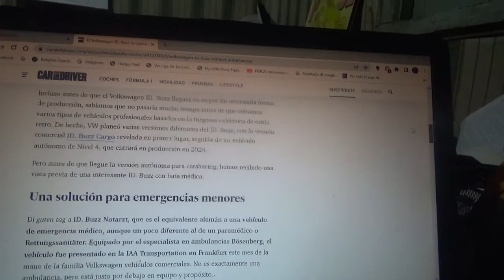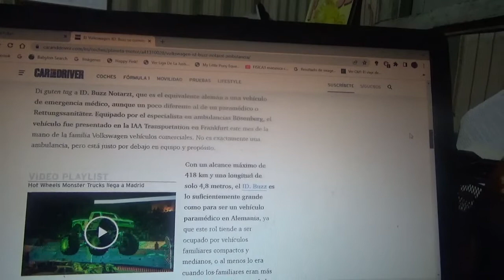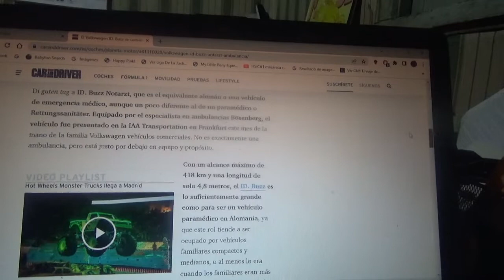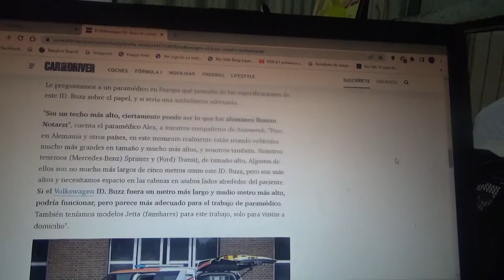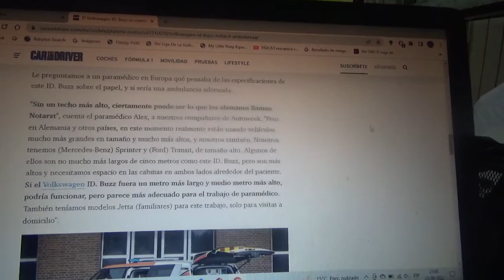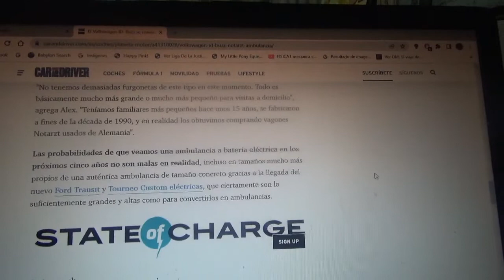El nuevo Volkswagen ID Buzz también podría ser una ambulancia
El nuevo monovolumen de pasajeros y vehículo de carga liviano totalmente eléctrico de la automotriz multinacional alemana se vio también ahora como un vehículo de rescate médico aunque por las dimensiones no sería suficiente para trabajos de emergencia médica